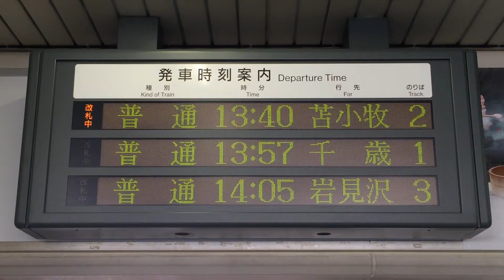JR北海道 追分駅 改札口LED発車標(電光掲示板)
ホームに発車標はありませんでした。